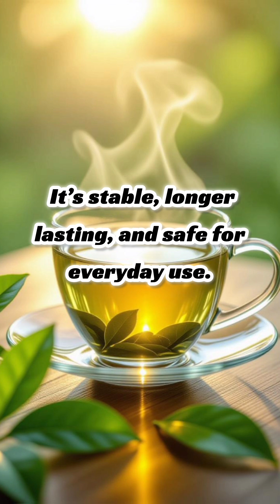Gold Standard Anti-inflammatory That Actually Works !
📖 Description:
You’ve heard about turmeric, ginger, and green tea… but did you know most natural remedies fade before they even reach the site of inflammation? In this video, we reveal the Top 5 real anti-inflammatories that actually last in your body and back it with science.

✅ From turmeric’s quick breakdown to Boswellia’s gold-standard action, discover which natural remedies truly fight inflammation and provide lasting relief.
✅ Perfect for anyone dealing with arthritis, colitis, asthma, or everyday inflammation.
✅ Backed by clinical research and explained in simple science.

🔥 Watch till the end to see why Boswellia serrata is #1 and how it outperforms turmeric, ginger, green tea, and ashwagandha.

 anti inflammatory over the counter inflammation medicine supplements for inflammation